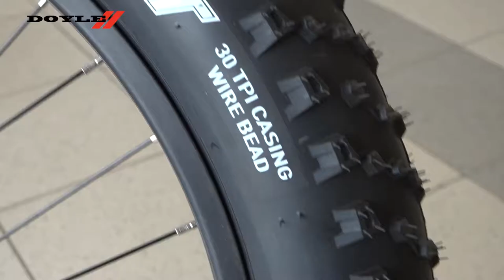QuietKat APEX Electric Bike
Get ready for the summer with one of these QuietKat E-Bikes!

The Apex featured in this video, is QuietKat's most popular electric bike that features an integrated battery, mid-drive motor system and features top-level components. The Apex is designed for the most rugged and advanced off-road terrain including steep mountain ascents and descents on single-track trails.

Come over to Doyle Dodge at 2555 Regent Street to talk to one of our friendly Sales Professionals and/or test drive this E-Bike TODAY!